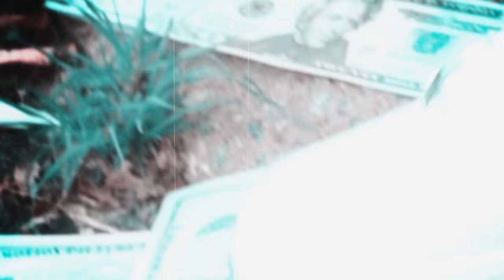BANGMAN CURT - LO FLOW (PLANE JANE BLOCK MIX)(Official Music Video) Shot By: ​@SpazProductionsTM